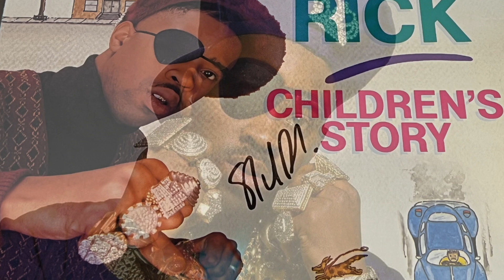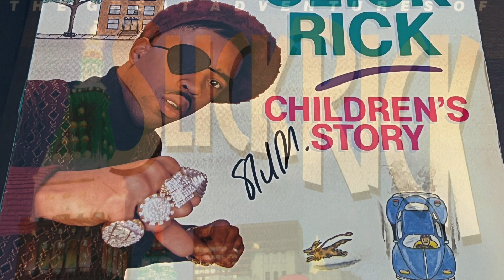The Story - Sounds Of ImageByMalcolm